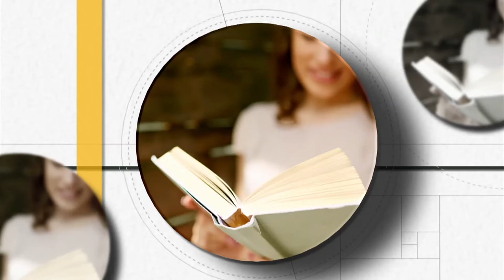Pagini de lumină - Onestitatea față de Dumnezeu - cu Emil Meștereagă